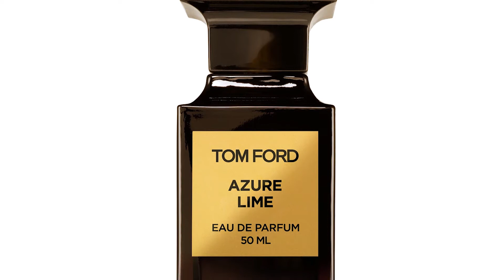Fragrance Expert. Creed Aventus. Creed Green Irish Tweed. Ormonde Jayne Ormonde Man cologne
Fragrances are not my thing.
I have never had the chance to really dive into the ins and outs of Creed Aventus. Creed Green Irish Tweed. Ormonde Jayne Ormonde Man cologne.

Thanks, Chad.

So what I have learned?
I think the main takeaway is the fact that there are 100's of smells and 100's of combinations and if you are only doing the same thing over and over again, you are missing out.

Open your mind up ( and your wallet as well, cause some of them are in going to cost you a few hundred pounds) and try something new.

A new fragrance this summer sounds cool!

My Fashion Blog Articles:

- Mario Bemer Shoes Review style tips how to be stylish chester races cologne